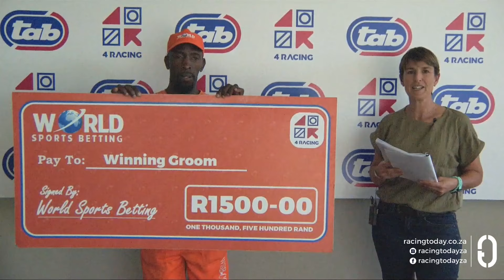SUCHALIFE - RACE 1 fairview 14-05-2024